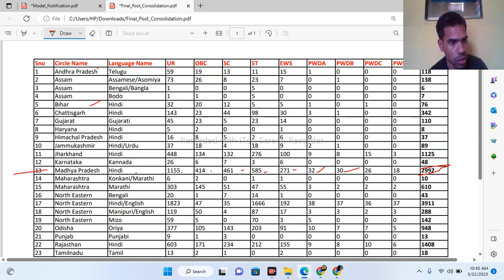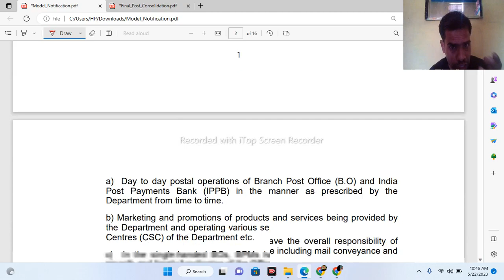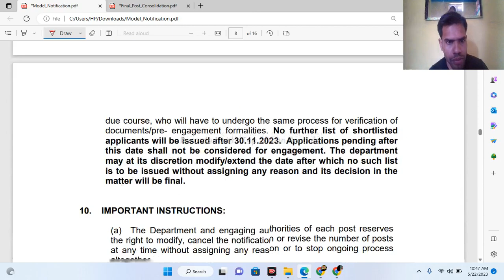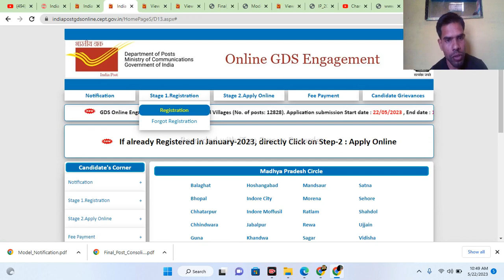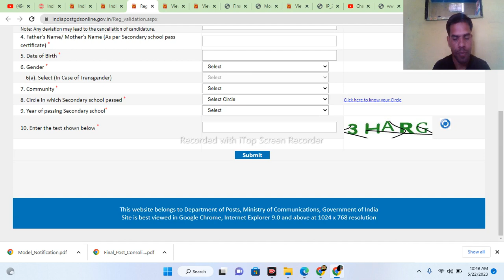मध्य प्रदेश ग्रामीण डाक सेवक भर्ती| Post Office GDS Vacancy 2023 Notification Out For 12828 Post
India Post Office GDS Vacancy 2023 Notification Out For 12828 Post | New Vacancy 2023 dinesh sir iti

नमस्कार दोस्तों आज के वीडियो में मैं आपको बताने वाला हूं मध्य प्रदेश की एक नई भर्ती के बारे में ।   अपने दोस्तों   को साथ  जरूर शेयर करना I धन्यवाद

ooo
GDS Jobs 2023
GDS Special Cycle 2023 Notification out for Engagement of 12828 Posts of Gramin Dak Sevak(GDS)
 Apply online form at india post gds online official website.
 India post office gds
 new vacancy 2023 full notification details are discussed by Sarkari Exam Media.

 notification details: hello friends,
 in this video I told you about india post office gds recruitment 2023
 full notification in hindi. India post office new vacancy 2023 advertised under the india post gds recruitment advertisement no. 17-31/2023-GDS in its GDS Special Cycle of Gramin Dak Sevaks online engagement 2023.
How to apply india post gds online form 2023: online applications are invited from the eligible applicants for engagement of 12828 Posts of GDS(GDS BPM & GDS ABPM) created in the year 2023. All the eligible candidates are required to submit their applications . The details of the vacant posts are also available on the official website of india post.
Topics covered in this video:
 gds vacancy 2023 full details,
gds full notification pdf 2023,
 india post office gds recruitment 2023 full notification out,
 gds jobs 2023 notification pdf,
 gds 2023 jobs,
 india post gramin dak sevak recruitment 2023,
gds special cycle 2023 notification pdf ,
 gds special drive 2023 notification pdf,
mp_new_vacancy_2022,
sarkari jop
private job

mp requirement
X